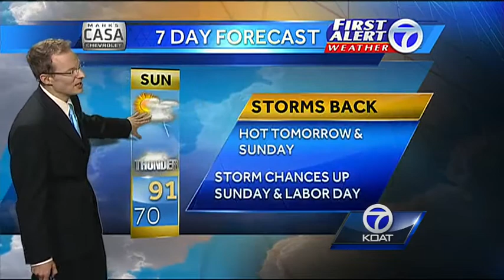First Alert Weather for Friday, August 30